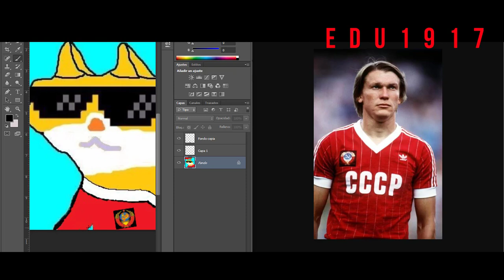EL GATO ROJO